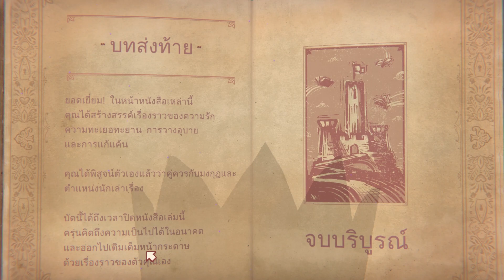พาร์ทนี้มันจะยากไปไหนเนี่ย!! Storyteller Ep.5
Storyteller
เกมStoryteller 2023